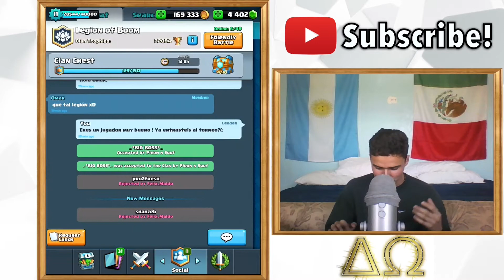Clash Royale | 10,000 GEM Tournament HIGHLIGHTS | Nova vs. Legion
Here’s the 1000 man tournament highlights guys! It was super epic and exciting and we finished in the top 20 at 14 so not too bad especially considering the amount of high level top players in the world who were a part of this tourney such as esports teams as well as nova clan themselves